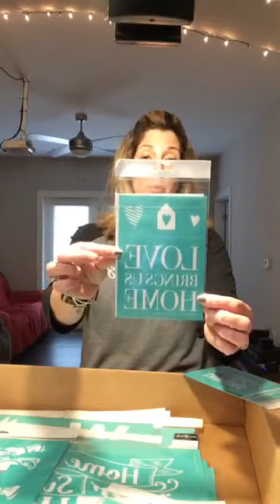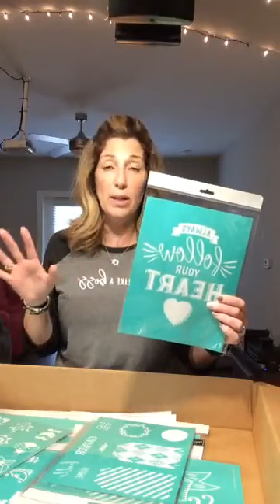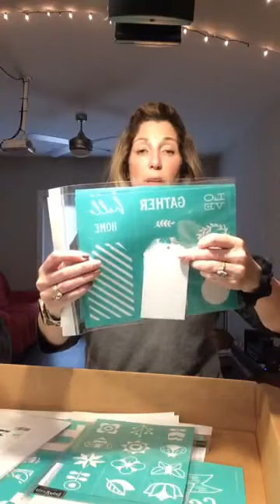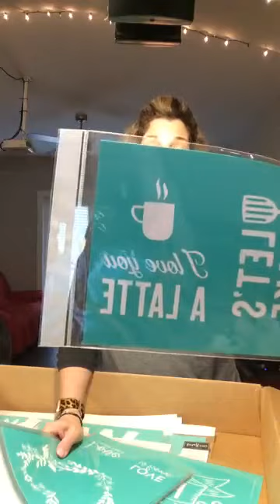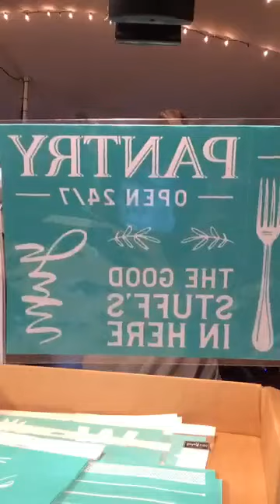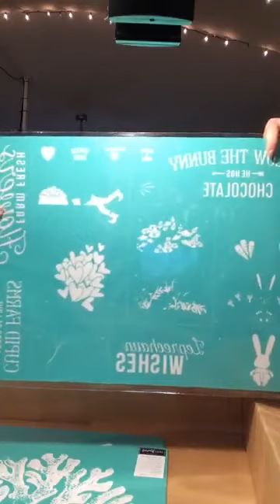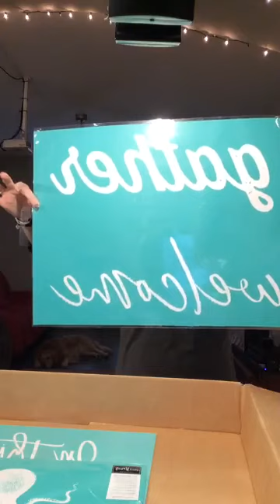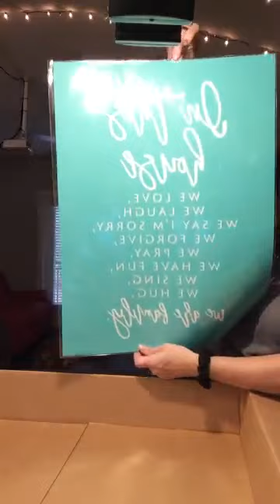Spring Summer Chalk Couture Order Unboxing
Super excited for my 1st Spring Summer Order from Chalk Couture

check it out all online: chalkingwithjenn.com